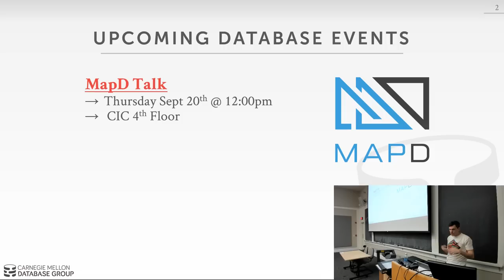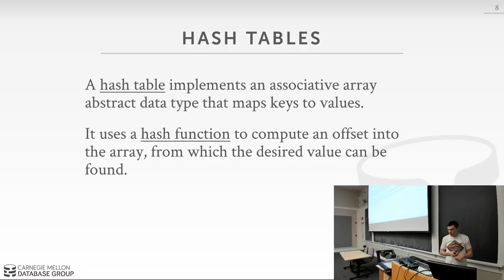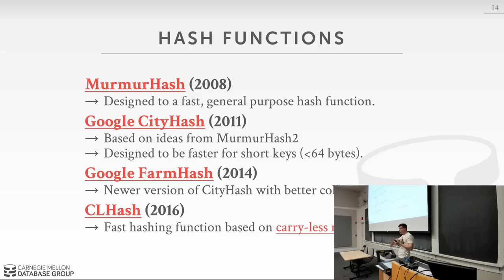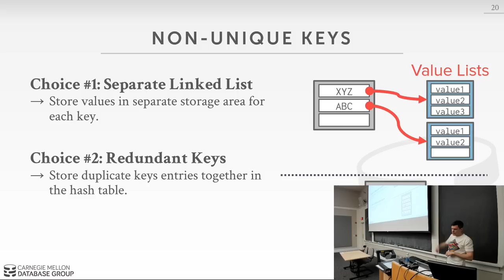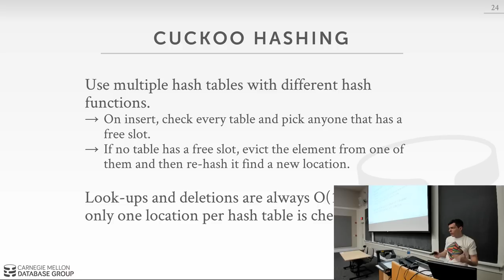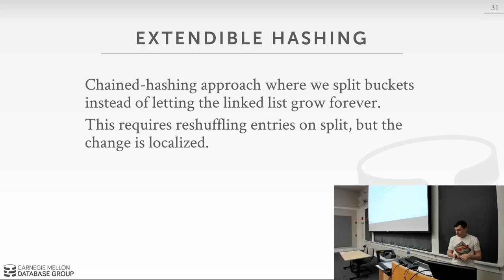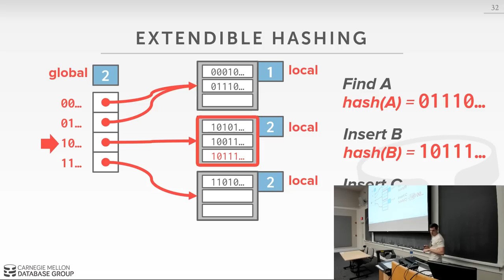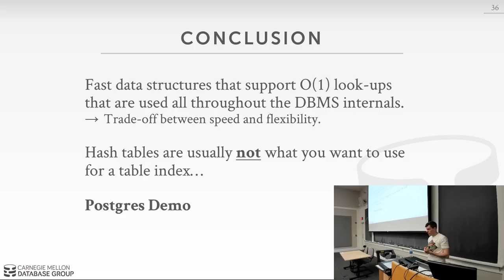CMU Database Systems - 06 Hash Tables (Fall 2018)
15-445/645 Intro to Database Systems (Fall 2018)